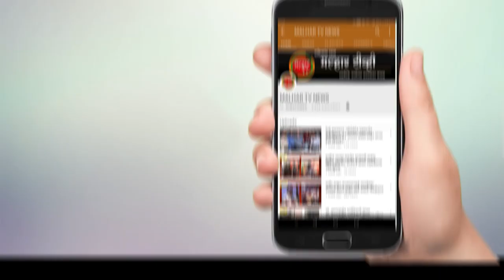नवीन पनवेल येथे “किंजल स्पोर्ट्स चषक आदर्श ट्रॉफी २०२२” क्रिकेट स्पर्धाचे आयोजन